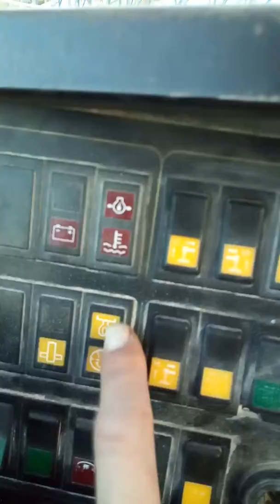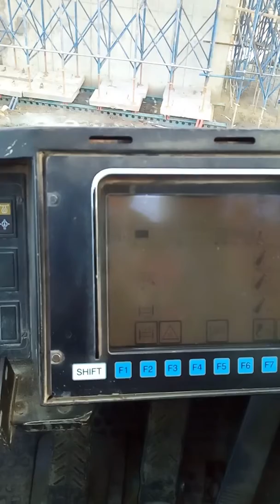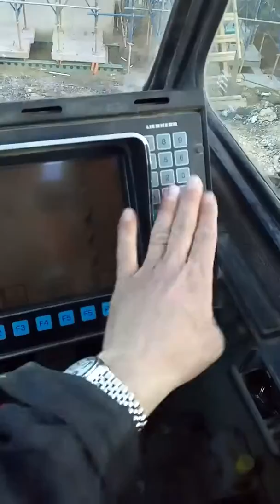ليبار 1998 ازرارالتحكم من الفوق